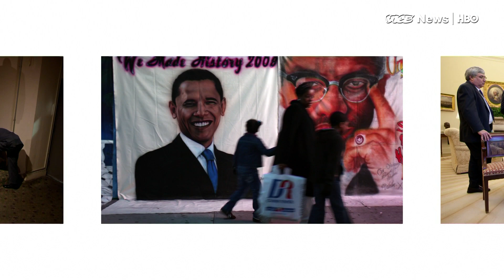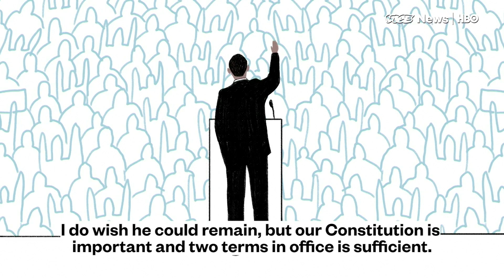The Story of The Boy Who Touched Obama's Hair (HBO)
As president, Barack Obama rarely put his race front and center, but the last eight years did yield some images whose power is undeniable.

“My name is Jacob Philadelphia. I was five years old when I met the president, and now I’m 12 years old,” Philadelphia told VICE News. “My father was leaving the White House, and because of tradition, whoever leaves the  White House gets a photo with the president and their family.”

“The reason why I wanted to touch his hair was because I usually got the same haircut at a barber shop that I usually went to with my mom, and our hair seemed similar at the time,” he said.

This segment originally aired Jan. 19, 2016, on VICE News Tonight on HBO.